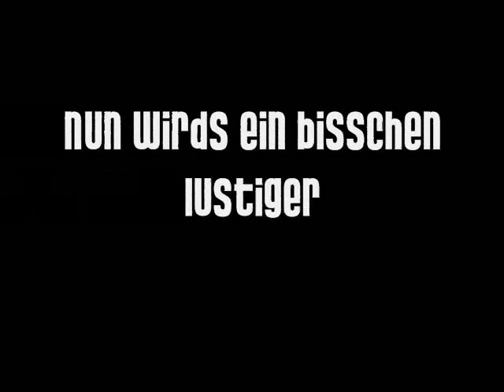Practise Weekend in Danmark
That`s a movie about a funny trip to a unicycle practise weekend in danmark.